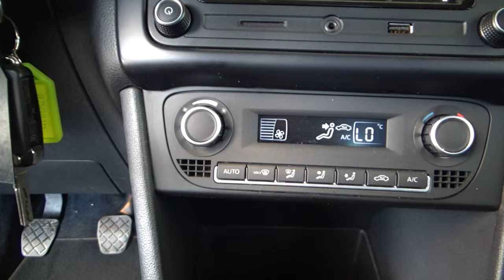Volkswagen / Vento / 2021 - 17120